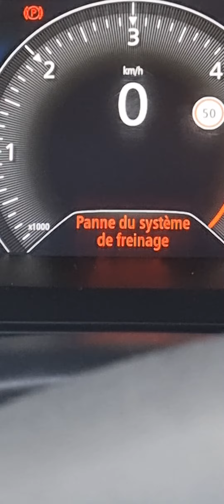Problème Renault Mégane 4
Problème Mégane 4 Panne du système de freinage